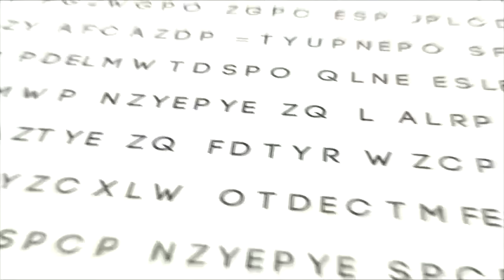The Holy Bible: Genesis 21:12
The Words of Man channel proudly presents Genesis 21:12

Genesis 21:12  And God said unto Abraham, Let it not be grievous in thy sight because of the lad, and because of thy bondwoman; in all that Sarah hath said unto thee, hearken unto her voice; for in Isaac shall thy seed be called.